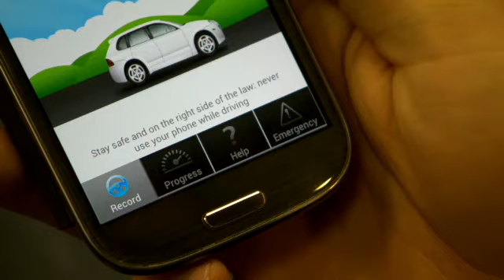Will Greenwood & Aviva Premiership stars take the Aviva Drive Challenge | Premiership Rugby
As the 6 Nations approaches, rugby legend Will Greenwood took on stars from Aviva Premiership Rugby in the ultimate rugby-driving challenge.

Greenwood and players from London Welsh and London Irish players went head-to-head in a number of rugby-related challenges at the Land Rover Centre in Warwickshire. The challenges included Land Rover football, which saw the players trying to score a goal with a giant inflatable football, blindfold off-road driving, and an assault course complete with rugby balls balanced on the bonnet of the car.

The players were promoting the new 'Aviva Drive' app as they took on the various challenges to rank their driving. The app uses smartphone technology to record a motorist's driving style -- covering their acceleration, braking and cornering. At 200 miles, the app will give the motorist an individual driving score, which will be used to calculate any personalised discount the motorist has earned -- up to 20% off their Aviva premium. The discounts are in addition to any other Aviva offers for which they are eligible.